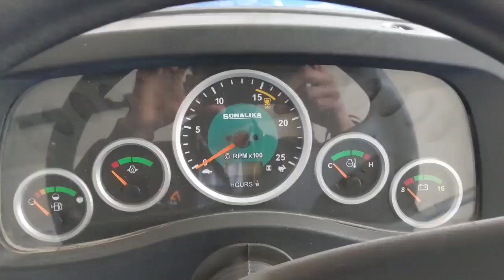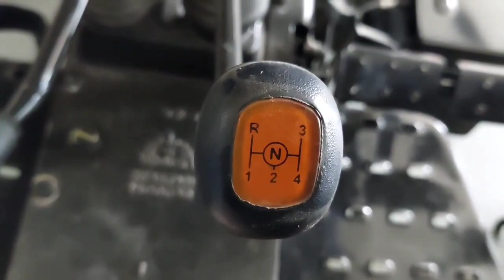किसान का पूरा पैस वसूल Power Plus Series | Sonalika 734 DI 37 HP Tractor | Review